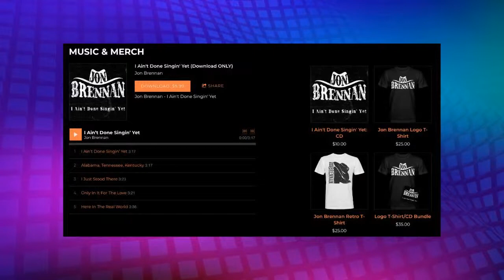JON BRENNAN on The REAL WORLD Los Angeles, Country Music, The 90's, & More!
Jon Brennan's journey has nearly come full circle for the 80’s & 90's- inspired country artist. An original OG of MTV, Brennan was an integral part of the history-making show “The Real World: Los Angeles, Road Rules All-Stars and The Challenge Inferno 2.  Extensive touring and national appearances established a solid career for Brennan, gaining him thousands of fans and opening for some of the biggest acts in the business. Brennan has continually garnered high praise for his ability to connect to audiences by delivering authentic country songs and mesmerizing shows.

With the release of his new EP “I Ain’t Done Singin’ Yet”, this high energy and charismatic performer returns again to the stage to connect his legion of loyal fans to a new multi-generational audience through new music.

Brennan co-wrote almost all the new songs and promises to deliver new electrifying performances in a family-friendly environment. “I’ve been singing my whole life and I’m excited to return to my roots and share this new music with my fans, both old and new,” he said.  Fortunately, Jon Brennan still has many new miles to travel.

RANDOMLY W/ RONNIE JR, Podcast
Featuring:
Jon Brennan (Real World/Country Music)

▶️ RANDOMLY RONNIE JR  ▶️ AN INTERVIEW SERIES

💲 anchor.fm/pop-culture-pov
💲 anchor.fm/randomly-ronnie-jr